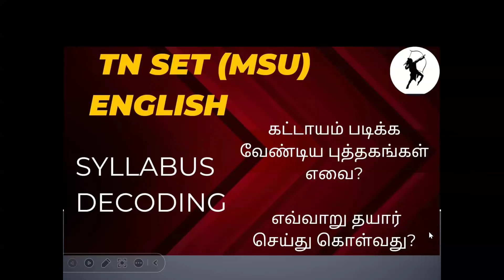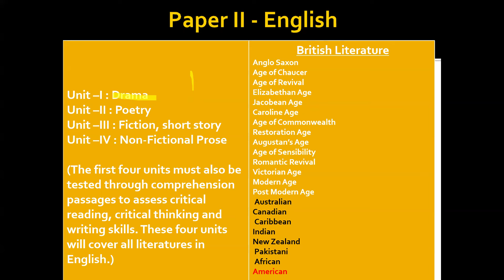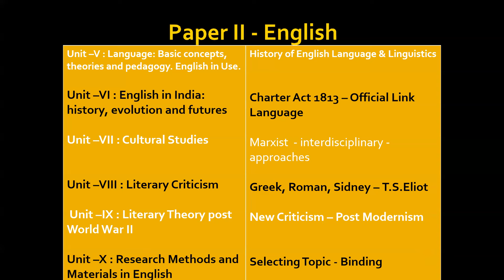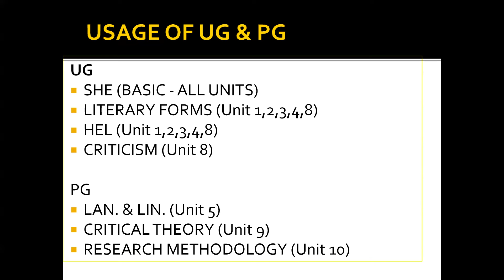TN SET ENGLISH - SYLLABUS DECODE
tnset2024#tnsetenglish#tnsetmsuniversity#setenglishsyllabus#
Dear aspirants, Crash Course begins on 20/03/2024